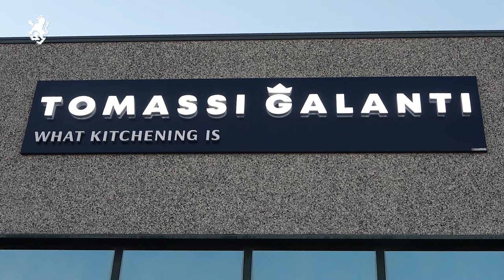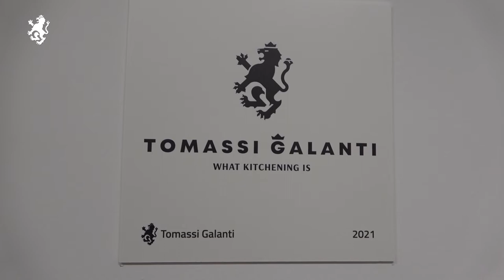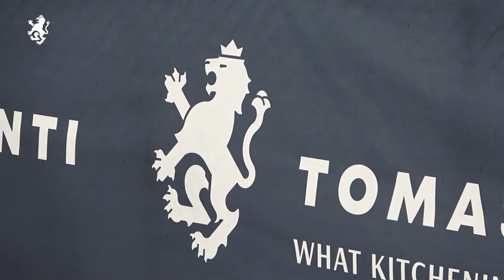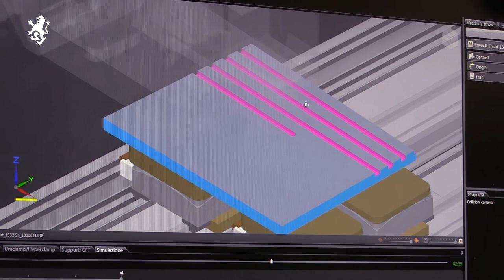TOMASSI GALANTI: L'AZIENDA